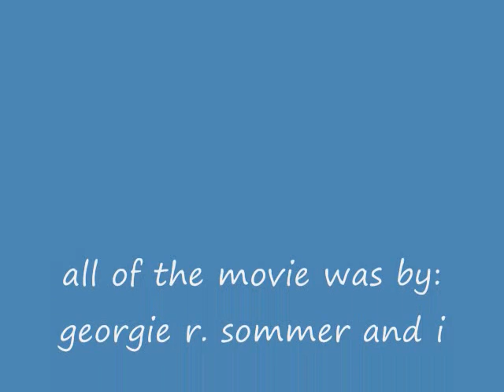the rly poor kid o_o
lol! NO BAD COMMENTS PLZ! my liltle sister made it up. o_o just a short comedy clip.